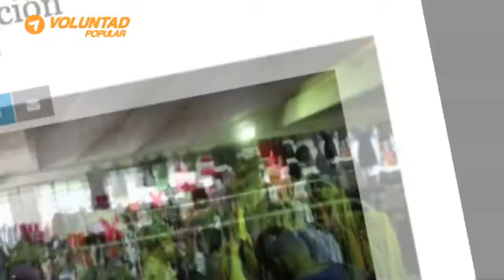Francisco Sucre: El régimen reparte utilidades de hambre a los venezolanos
El diputado a la Asamblea Nacional, presidente de la Comisión Permanente de Política Exterior y dirigente nacional de Voluntad Popular, Francisco Sucre, aseveró que el régimen de Nicolás Maduro reparte utilidades de hambre a los trabajadores venezolanos, al referirse al pago de las utilidades y aguinaldos, iniciado por la dictadura hace unas semanas y que a su juicio no está acorde con el esfuerzo hecho por los empleados durante todo un año.